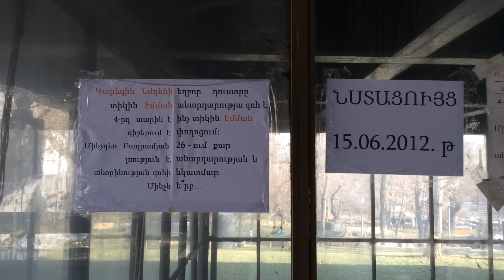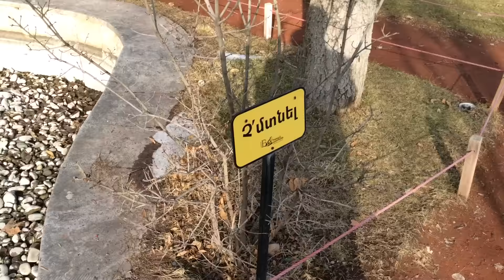Yerevan, 21.01.16, Video-2, Siraharneri aygi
Live streets view, Yerevan, January 21, video-2, Siraharneri aygi, Baghramyan